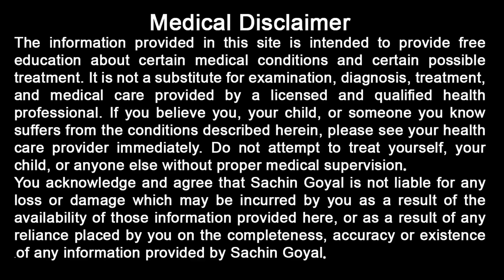5 मिनट में हाई ब्लड प्रेशर नार्मल करें-How To Cure High blood pressure by Sachin Goyal–high bp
5 मिनट में हाई ब्लड प्रेशर नार्मल करें-How To Cure High blood pressure by Sachin Goyal–high bp

हाई ब्लड प्रेशर का इलाज आपके अपने पास ही है. जी हाँ दोस्तों एक बहुत आसान से उपाय से आपको हाई ब्लड प्रेशर से छुटकारा मिल जाएगा, हाई ब्लड प्रेशर जड़ से ख़त्म हो जाएगा.

दोस्तों, आज के इस वीडियो में आप देखेंगे कि हाई ब्लड प्रेशर क्या होता है, हाई ब्लड प्रेशर के लक्षण क्या होते हैं, हाई ब्लड प्रेशर के कारण क्या होते हैं , हाई ब्लड प्रेशर क्यों होता है और हाई ब्लड प्रेशर के घरेलू उपचार क्या हैं जिनसे आप घर पर ही रसोई में ही मौजूद चीजों से बड़ी ही आसानी से हाई ब्लड प्रेशर की दवा बना कर अपने हाई ब्लड प्रेशर का इलाज कर सकते हैं. ये हाई ब्लड प्रेशर का इलाज पूरी तरह आयुर्वेदिक और नेचुरल इलाज है क्योंकि इसको एक्यूप्रेशर से तैयार किया जाता है. ये इतना सस्ता और आसान हाई ब्लड प्रेशर का इलाज है कि आप इसको घर पर आसानी से ही बना कर इस्तेमाल कर सकते हैं और अपने हाई ब्लड प्रेशर ठीक कर सकते हैं.

doston, aaj ke is video mein aap dekhenge ki high bp kya hota hai, high bp ke lakshan kya hote hain, high bp ke karan kya hote hain, high bp kyon hota hai aur high bp ke gharelu upchar kya hain jinse aap ghar par hi rasoi me hi maujood chijo se badi hi aasani se high bp ki dawa banakar apne high bp ka ilaj kar sakte hain. ye high bp ka ilaj puri tarah ayurvedic aur natural ilaj hai kyonki isko acupressure se taiyar kiya jata hai. ye itna sasta aur aasan high bp ka ilaj hai ki aap isko ghar par asani se bana kar use kar sakte ho aur apne high bp thik kar sakte ho.

Friends, in today's video you will see what is high blood pressure, what are the symptoms of high blood pressure, what are the causes of high blood pressure, why high blood pressure happens and an easy home remedy for high blood pressure treatment with the help of kitchen ingredients. This home remedy for high blood pressure is completely ayurvedic and natural home remedy because it is prepared with acupressure so that you can easily prepare it at your home and can cure high blood pressure permanently.

sacgoyal (Sachin Goyal) channel ke sabhi gharelu nuskhe dekhne ke liye is link ko click kijiye aur apni har health problem ghar baithe hi solve kijiye